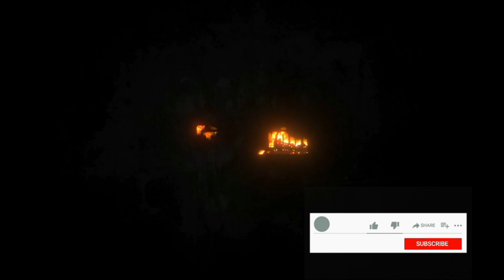Washed Up - Final Fantasy XIV - A Realm Reborn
Steps
Speak with the slacking yeomen. 0/5
Report to Staelwyrn.